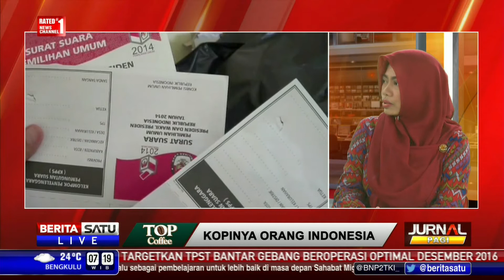Dialog: Pemanasan Politik di RUU Pemilu 2019 #1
RUU Pemilu 2019 rencananya mulai dibahas DPR setelah perayaan HUT Kemerdekaan RI 17 Agustus. Hal ini akan dibahas bersama Direktur Eksekutif Perludem Titi Anggraini.

Facebook.com/BeritaSatuTV
Youtube.com/BeritaSatu